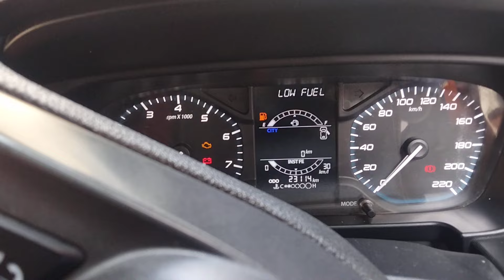NEW CAR IN FAMILY 👏👏👏👏👏TATA PUNCH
🎏🎏🎏Ghar Per New Gaddi Ka Welcome Keya Lucky Malik Ne || TATA CAR KA FAMILY ME WELCOME 👊👊💐💐💐🎏
Tata Punch
New Gaddi Ka Welcome hua
TATA FAMILY CAR
LUCKY NE NEW CAR KA GHAR PER WELCOME KEYA